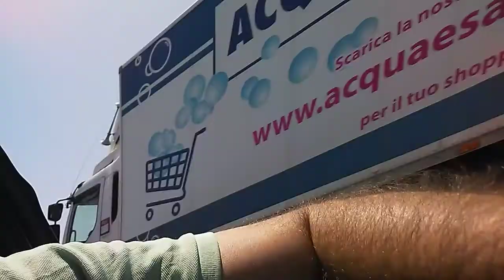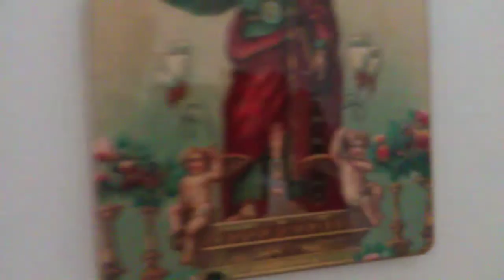il male del mondo.. chi sono!?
zanuccia non li sopporta i miei discorsi ..troppo veri ..lei pensa ai suoi convinta di cose e gente finta difatti insonnia non digerisce e si sente la testa friggere si perde dissocia ..non può prendere un goccio di caffè e nemmeno una sigaretta ..lo so che fanno male ...ma i morti non fumano ..meglio vivo che se voglio fumo oppure no ...invece di farsi ammazzare da dei bigotti e tanto altro..
allora parlo della solita voatra corruzione istituzionale legata a mafie e terrorismo ..un pugno di ciarlatani cacati in culo sputtanati nonché assassini che fanno finta di niente anzi parlano di altro ..vorrebbero avere ragione su di me ...si quella dei fessi che hanno torto marcio dicendo di avere ragioni motivazioni ma sono scarsissimi questo è il primo problema nella loro anima quindi tutto il resto è male..io ho solo disturbi all'orecchie forse qualche moscerino o polveri..
p.s.n.b. anche in questo video come in precedenti già fatti e rifatti come prove potete vedere persone che seguaci di mafie conduttività terrorismi vari ed eventuali come dei polli e galline vanno a contagiare qua e la comandati da uno stato e personaggi istituzionali assassini pazzi folli mentecatti bigotti che ignorano pure se stessi dimenticando e cancellando pure le prove eliminandole a tutti i cosi ..quindi a chi le fornire le prove  a loro stessi criminali istituzionali collegati con la scusa delle collaborazioni e pentitismo allo sfruttamento di criminali da utilizzare a piacere loro ...infilateveli nel culo e godete terroristi di stato ..gente ma ancora convinti siete di andare a portare le prove nelle caserme questure tribunali di assassini ? con la politica che vi flippa ..popolo di sottosviluppati inviluppati ..persi per sempre nel male .cosi evidente talmente tanto che è normale anzi lo deve essere .teste di scecchi guardatevi il video ! ciao